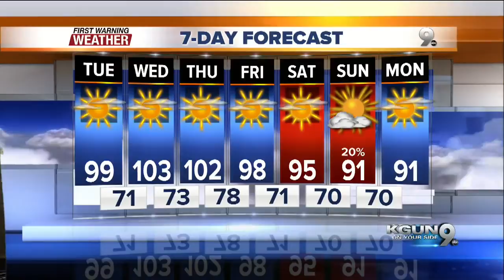Chief Meteorologist Erin Christiansen's KGUN 9 Forecast Monday, September 28, 2015